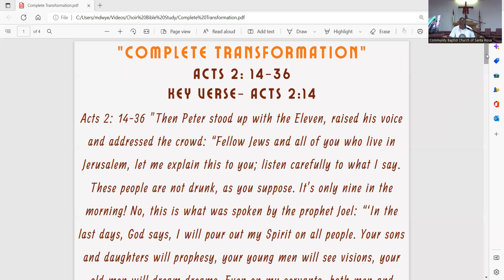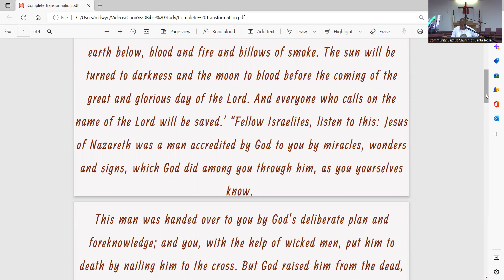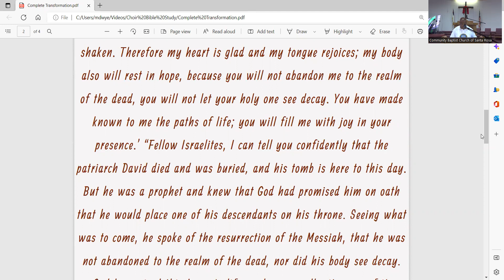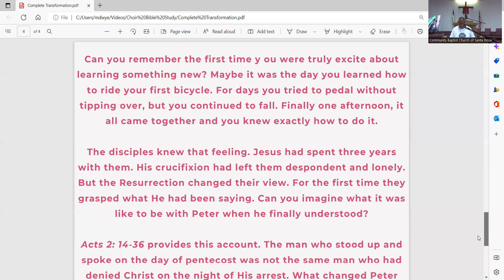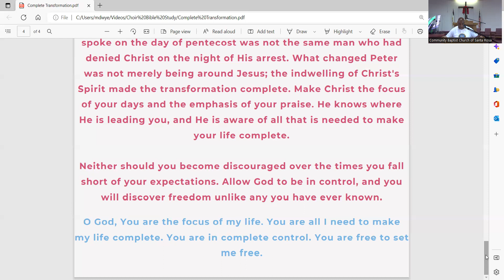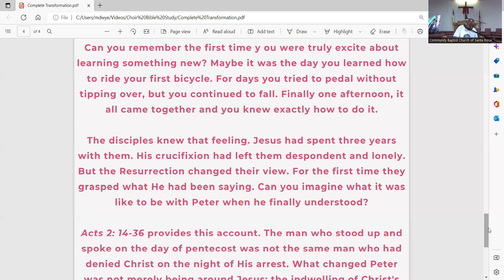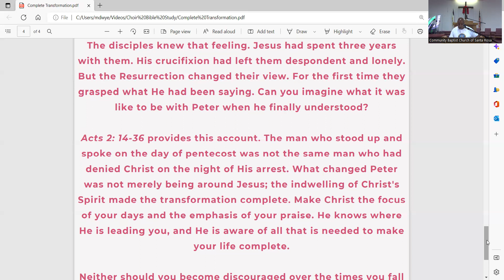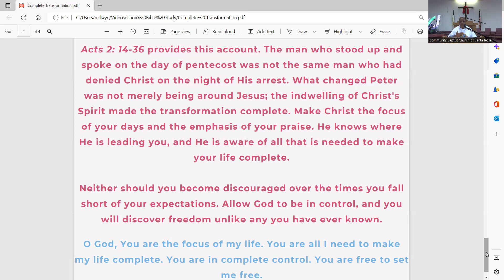Choir Bible Study: "Complete Transformation"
Choir Bible Study with Reverend Kenny Parker. Scripture for this lesson is Acts 2: 14-36. Key verse is Acts 2:14.
Scripture references:
Jeremiah 29:11
Romans 12:2
Ephesians 4: 23-24
John 4:4
Romans 7: 19-24
Philippians 1:6
Jeremiah 8:16
Romans 3:23
Philippians 3: 12-16
Matthew 6: 32-33
Jeremiah 1:5
Romans 1:16
2 Corinthians 5:17
Colossians 3:10